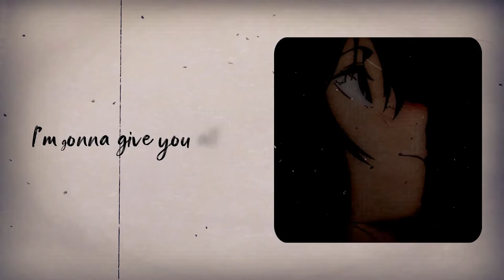Love ! short amv edit | Erased | Akeditor[AMVs]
Hello Friends If you like my video then Like my video and comment AND If you not like my  video then also comment me And you want to give an advice then comment me.